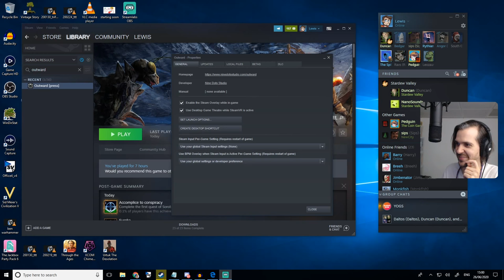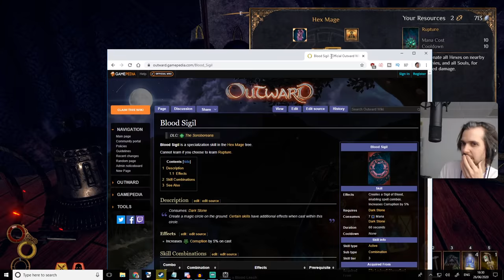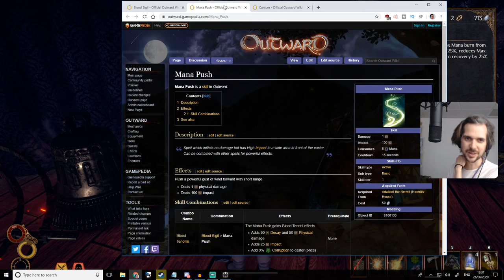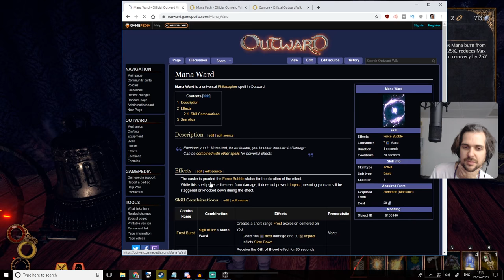THE SOROBORORO-ROARIANS WITH TERRANCE AND THILANDRUIL! - Lewis & Ravs! - Outward! - 19/06/20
Lewis & Ravs are back in Outward today, again playing the new Soroboreons DLC!

Fun Fact: There are exactly 42069 people in the USA with the name Terrance